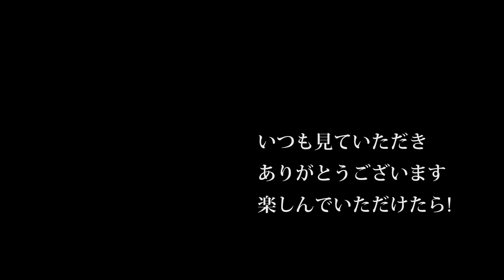【会社員実家農業手伝う】2019年調雑草が伸び切ったときの畑の耕し方を伝授必見・・・Kubota 75 hp tractor